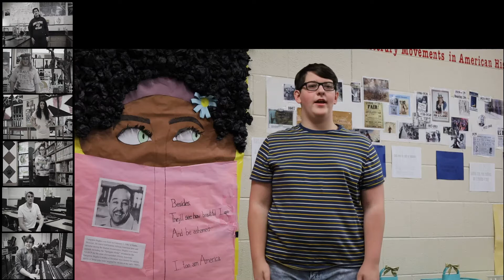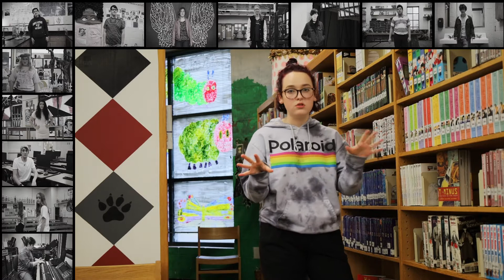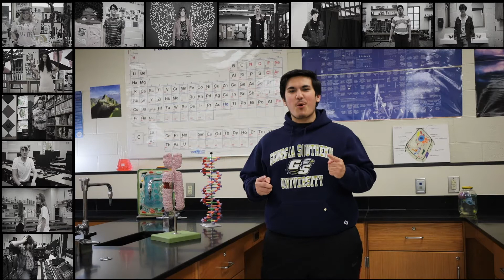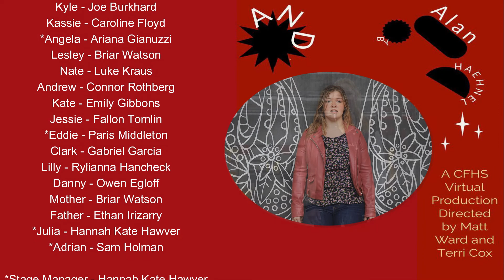Carolina Forest High School Theater Presents "AND" by Alan Haehnel